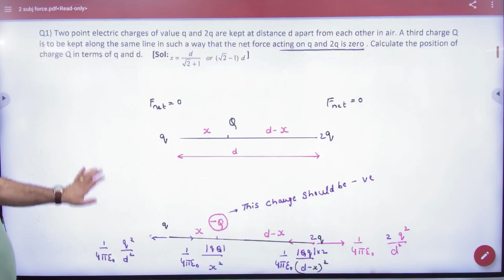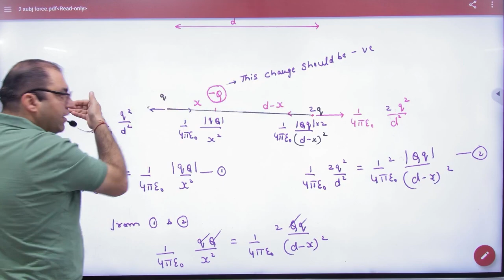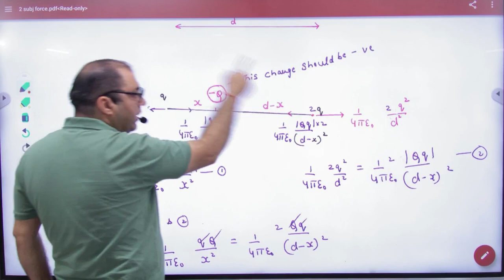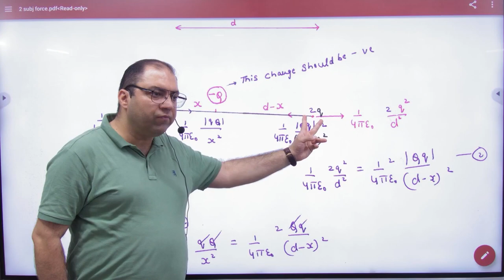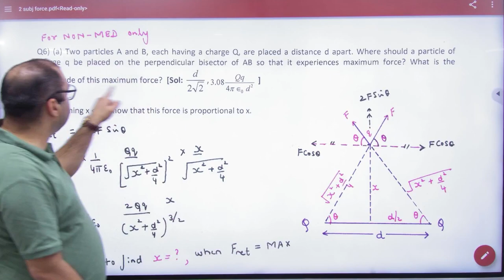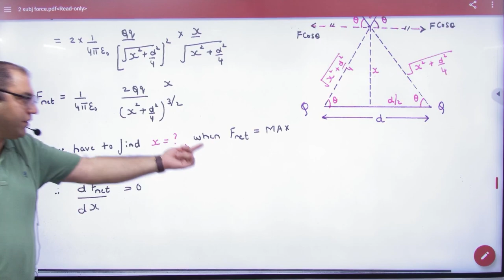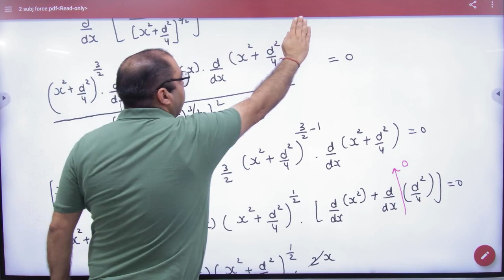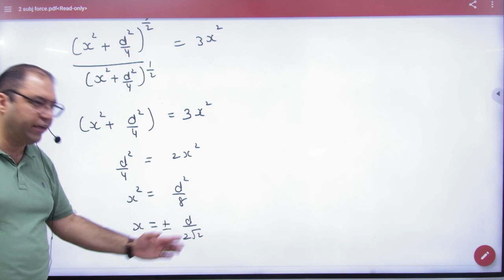10 Electric force example